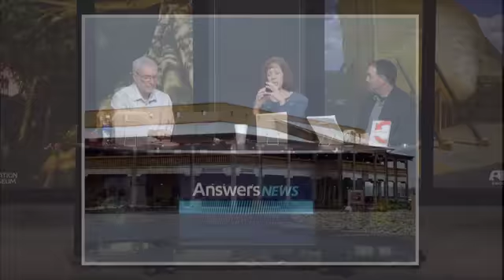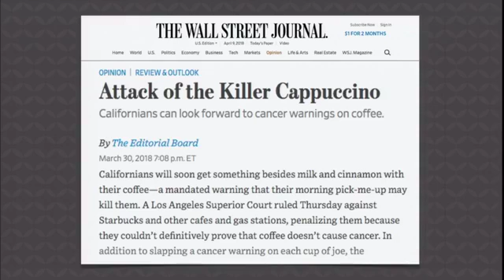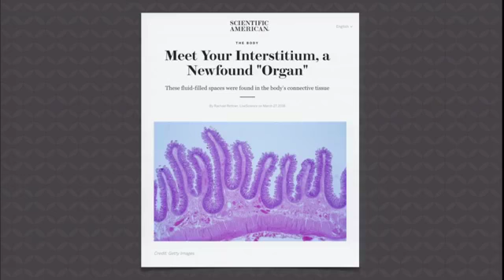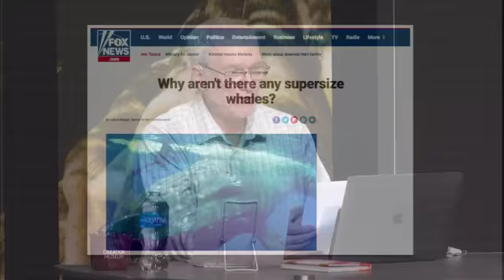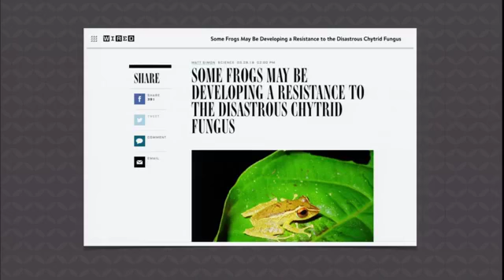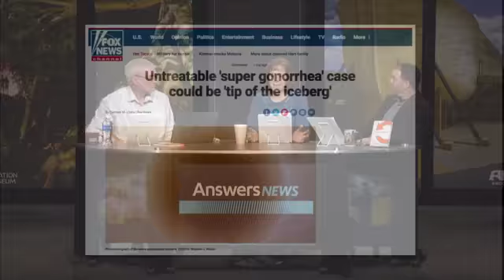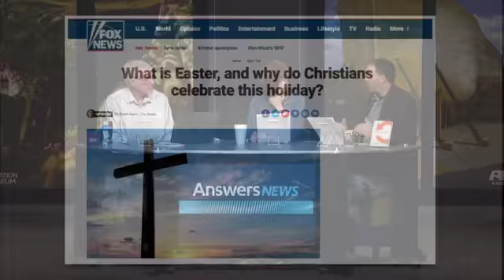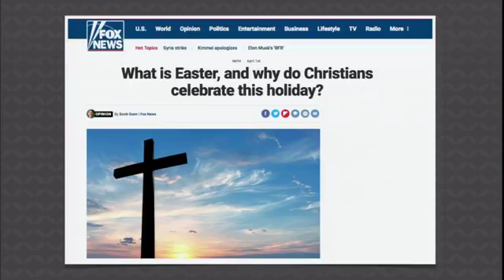Answers News – April 9, 2018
Join Ken Ham, Dr. Georgia Purdom, and Bodie Hodge as they discuss killer cappuccino, a newfound organ, study showing atheists find meaning in life by inventing fairy tales, and more in this episode of Answers News hosted in front of a live audience at the Creation Museum. For more information on these topics, please

Here are links to the articles discussed in Answers News (due to time restraints, all topics may not be covered in this episode):

•Some frogs may be developing a resistance to the disastrous chytrid fungus

•Jesus Christ was a feminist and half of his disciples were women, says Bible scholar

•A 2nd 'Big Bang' could end our universe in an instant — and it's all because of a tiny particle that controls the laws of physics